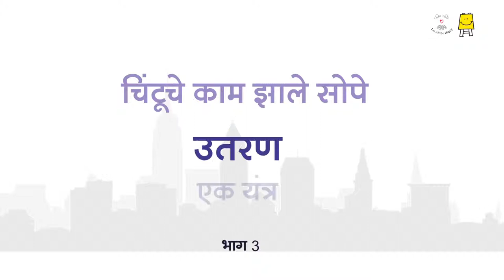Inclined plane - A simple machine (Marathi) | उतरण - एक यंत्र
An inclined plane saves our efforts like any other simple machine. Learn about it with simple daily life examples.